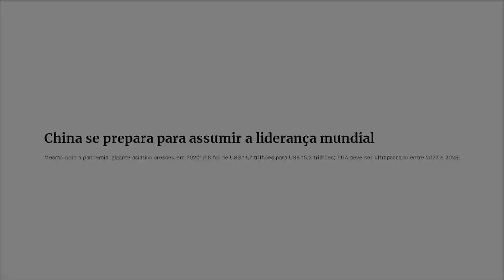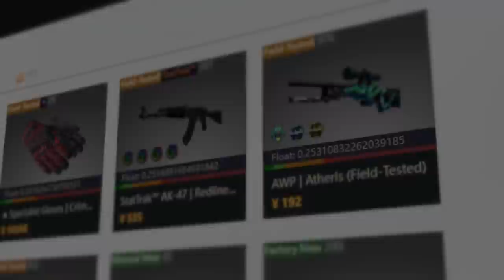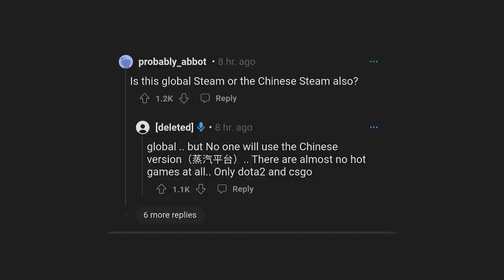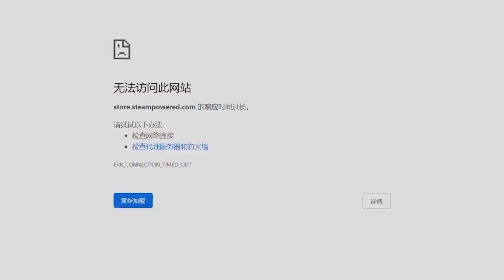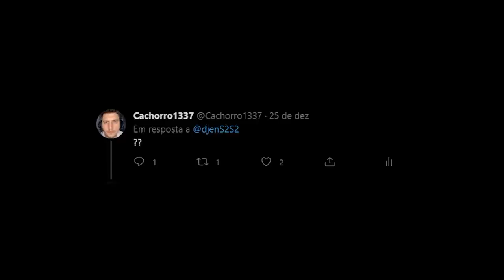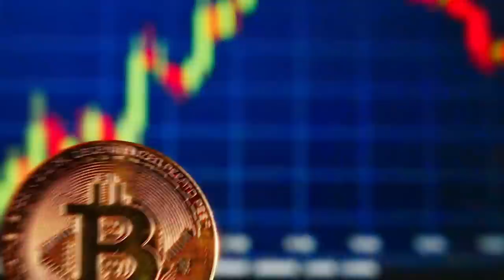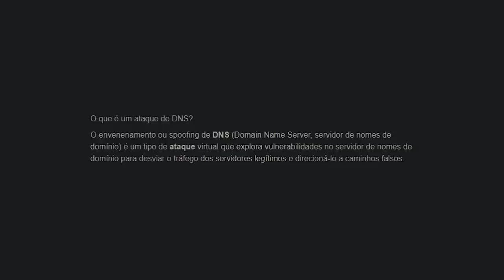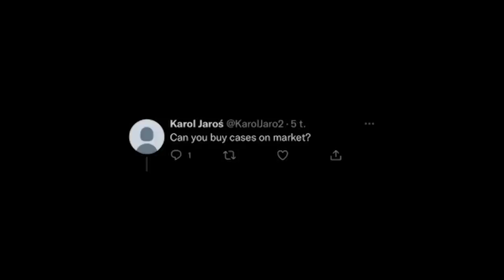FIM DAS SKINS de CS:GO?... STEAM BANIDA permanentemente na CHINA e o começo de um caos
a steam global foi banida da china e o mercado de skins está em risco no CS:GO? Explico tudo nesse vídeo sobre esse universo cheio de hackers, globais e pratas